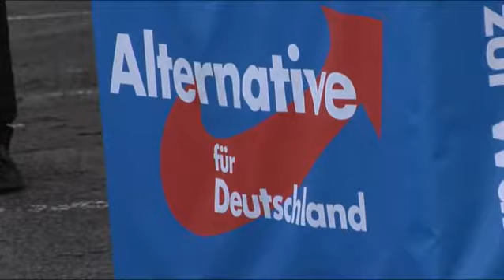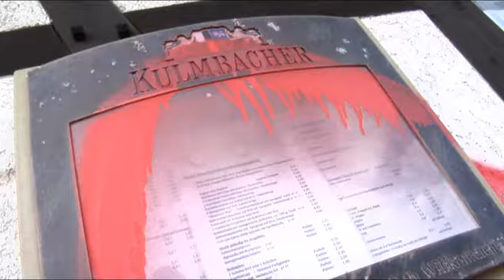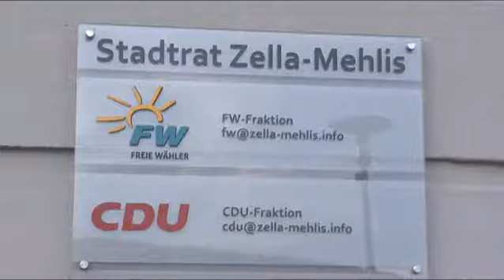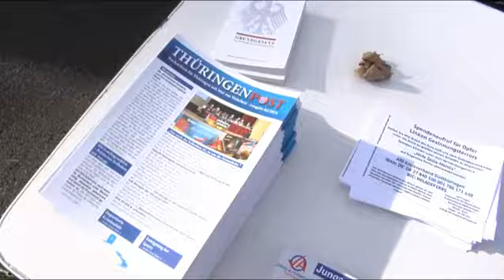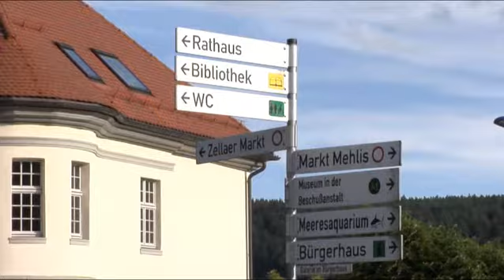AfD in Zella-Mehlis